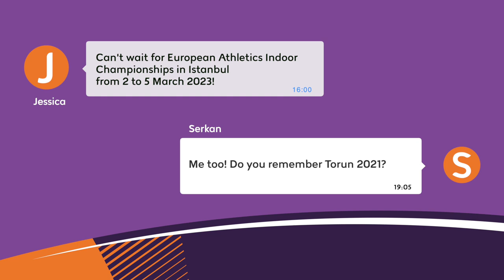European Athletics Indoor Championships Promo